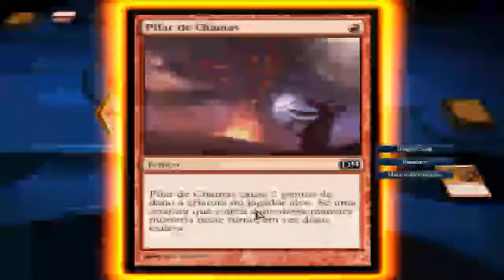Magic Planeswalker 2014 - GamePlay - Pt-BR #1